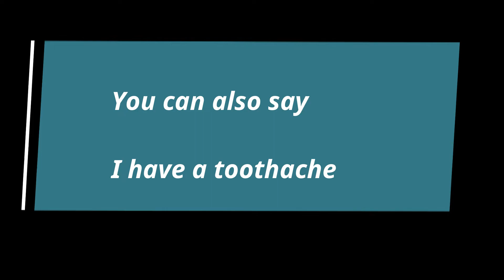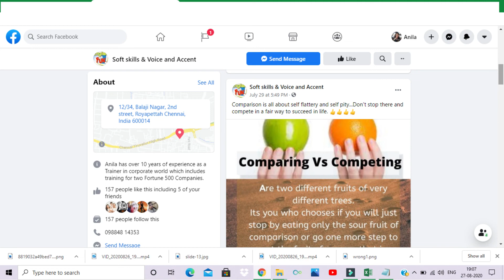Common mistakes in English language|| Learning English|| Quick learning English|| Better phrasing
Hi

You can comment on what topics you want me to make videos on for better learning experience.

Happy Learning!